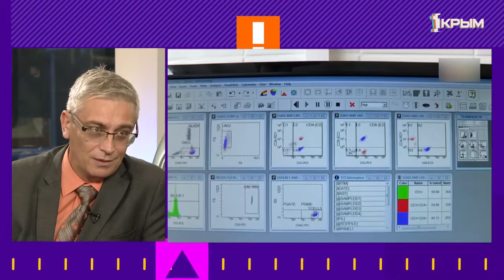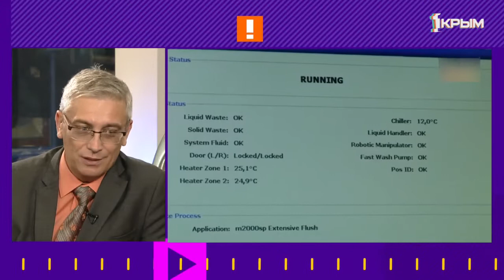Утро нового дня». В гостях Александр Немыкин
Александр Немыкин - главный врач центра профилактики и борьбы со СПИДом.